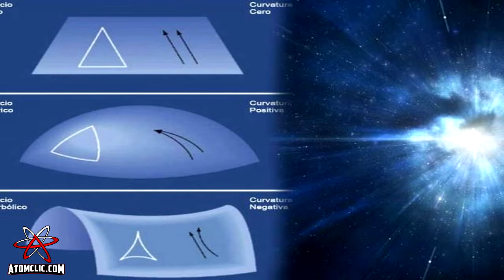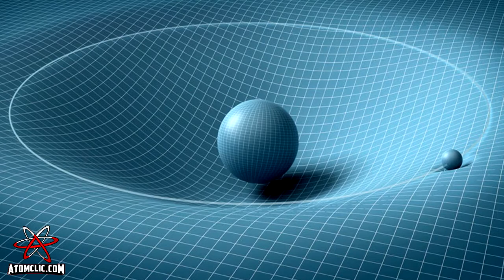La EXPANSIÓN del UNIVERSO | Un Gran Dilema de la Existencia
▶️ La EXPANSIÓN del UNIVERSO, un Gran Dilema de la Existencia. En el libro » la brevísima historia»  del tiempo escrito por el famoso científico Stephen Hawking, se analiza las teorías sobre la expansión del universo, descubiertas por Friedmann, que tan solo al escucharlas o leerlas te transporta al espacio y te hace sentir la inmensidad de la vida.